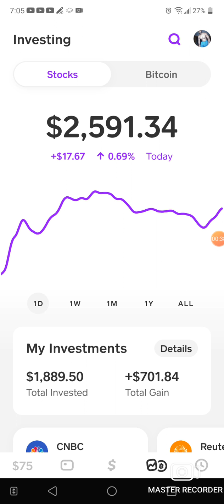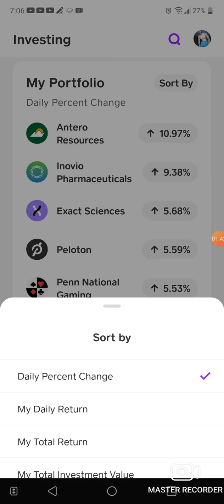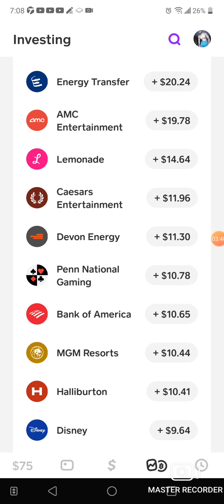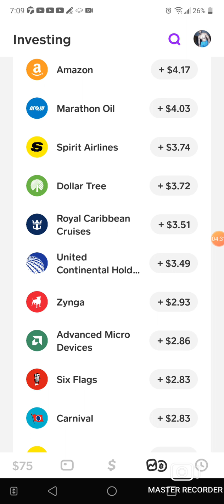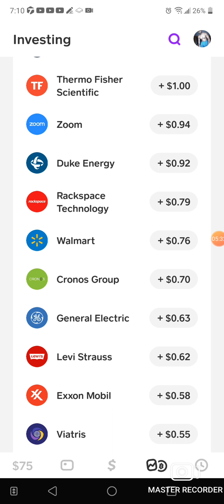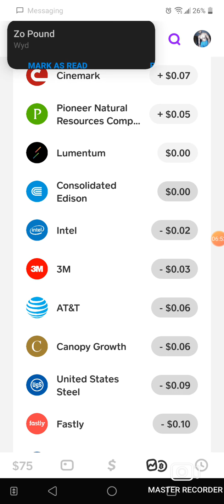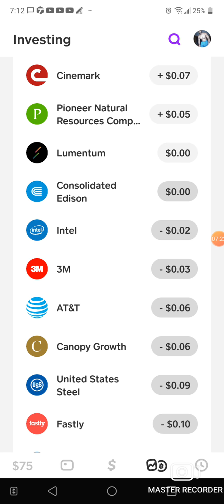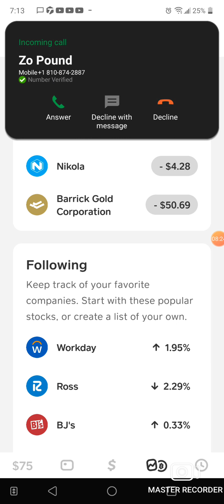How to invest in Cash app stocks pt 67